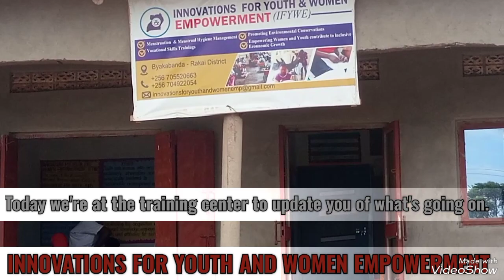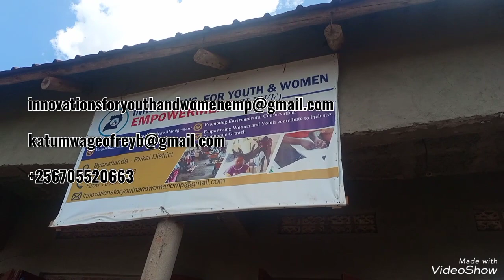Happy women's day. Beneficiaries are doing well 🙏🙏🙏🙏